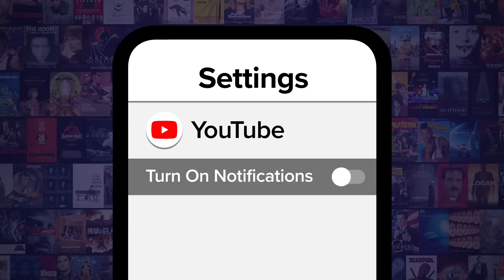10 Upcoming Events that Could End the World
The end is nigh... For this list, we’ll be looking at potential future cataclysms that could end the world as we know it. Our dountdown includes Gliese 710 ,The Big Freeze, nuclear war, and more. Which of these scares you the most?